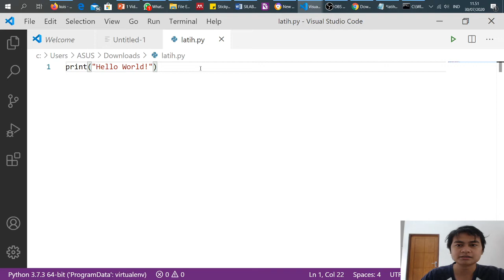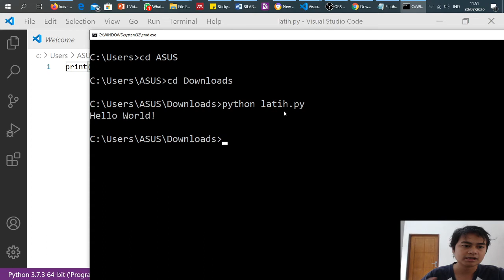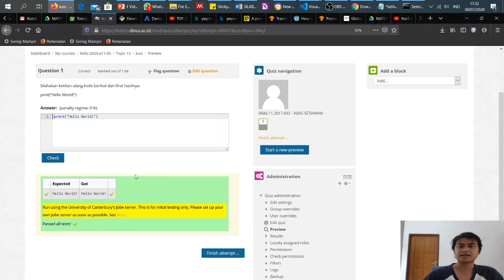Petunjuk Praktikum Langsung via KULINO (khusus mahasiswa UDINUS)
Bagi umum tidak perlu melihat video ini.
Selamat Datang di perkuliahan Dasar Pemrograman. Memberikan panduan praktikum langsung yang akan dinilai oleh penilai otomatis (Autograder) Coderunner di sistem KULINO UDINUS.
Mohon maaf jika ada yang keliru dalam menyampaikan, jika ada komentar, saran, masukan, bertanya, mari kita diskusikan bersama di kolom komentar dibawah.
Happy Coding!